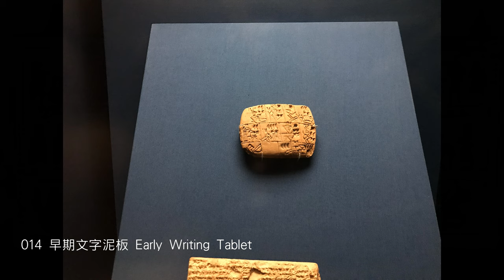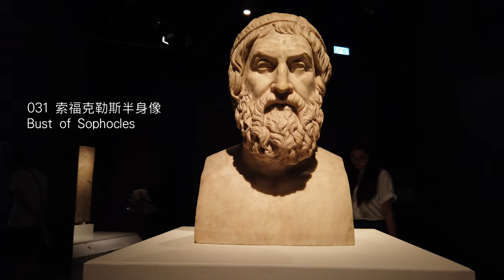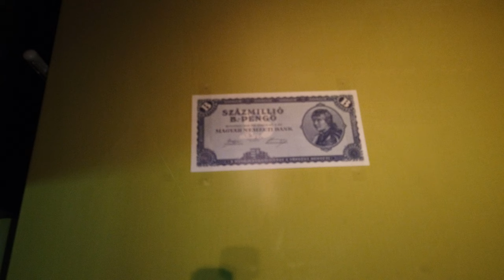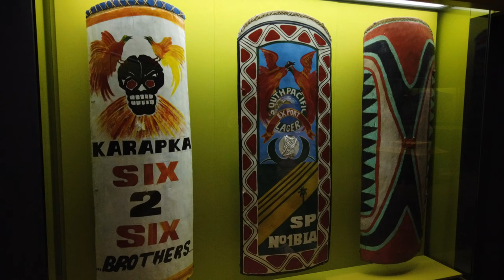大英博物館藏品展！百物看世界│香港│A History of the World in 100 Objects│British Museum│Hong Kong【VNT流浪地圖】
大英博物館藏品展:百物看世界香港A History of the World in 100 Objects British Museum Hong Kong

香港賽馬會呈獻系列：百物看世界 － 大英博物館藏品展
開放日期: 2019年5月18日 - 9月9日
地點: 香港文化博物館 一樓 專題展覽館一、二、三、四及五
開放時間: 星期一、三至五 : 10am-6pm／星期六、日及公眾假期: 10am-7pm／ 逢星期二休館

康樂及文化事務署及大英博物館托管會聯合主辦
香港文化博物館及大英博物館聯合籌劃
香港賽馬會慈善信託基金獨家贊助

展覽的構思源自大英博物館與英國廣播公司空前成功的廣播節目，以大英博物館藏的100組物品娓娓道來橫跨二百萬年的人類故事。有別於以往以文化區域闡述人類歷史的方式，展覽以獨特的角度回顧人類發展的軌跡，探索人類共通的故事。即使身處不同的文化環境，人類在權力、信仰、藝術、貿易及科技等方面都有着相同的渴求及發展脈絡，從而引領觀眾在全球化的視野下，對自己身處的世界有新的認識。

百物看世界 History of The World IN 100 OBJECTS
000 尼斯柏能納的外棺 Outer Coffin of Nesperennub
001 奧杜韋砍砸器 Olduvai Chopping Tool
002 奧杜韋手斧 Olduvai Handaxe
003 冰河時期野牛岩畫 Ice Age Drawing of a Bison
004 克洛維斯矛頭 Clovis Spear Point
005 澳洲原住民織籃 Australian Basket
006 繩文罐 Jomon Pot
007鳥形研杵Bird-shaped Pestle
008 牛首紋碗 Bowl with Bull’s Heads
009 埃及化妝調色盤 Egyptian Cosmetic Palette
010 卡爾帕索斯仕女 The Karpathos Lady
011 玉斧 Jade Axe
012玉礤 Jade Cong
013 鳥爾軍旗 The Standard of Ur
014 早期文字泥板 Early Writing Tablet
015《阿特拉哈西斯神話》泥板 The Myth of Atrabasis Tablet
016 印度河文明石印 Indus Seal
017 帕拉卡斯織物 Paracas Textiles
018 中國禮器匜 Chinese ritual Vessel
019 米諾亞禱告者 Minoan Worshipper
020 半月形金飾 Lunula
021 拉姆西斯二世像 Statue of Ramesses II
022 克羅索斯金幣 Gold Coin of Croesus
023 亞述浮雕 Assyrian Rellief
024 塔哈爾卡的沙布提俑 Shabti of Taharqo
025 奧克瑟斯祅教徒像 Oxus Zoroastrian Figures
026 亞歷山大大帝頭像銀幣 Coin with Head of Alexander
027 墓碑Funerary Stela
028 奧古斯都大理石頭象 Marble Bust of Augustus
029 阿馬拉瓦蒂大佛塔雕刻 Carving from the Great Stupa of Amaravati
030 中國青銅鎛 Chinese Bronze Bell
031 索福克勒斯半身像 Bust of Sophocles
032 武士頭盔 Warrior Helmet
033 魚池模型 Model Fish Pond
034 北美洲水獺煙斗 North American Otter Pipe
035 儀式用球賽腰帶 Ceremonial Ballgame Belt
036 密特拉神像 Statue of Mithras
037 阿拉伯銅手 Arabian Bronze Hand
038 薩珊國王狩獵圖銀盤 Plate Showing a Sasanian King Hunting
039 鳩摩羅笈多一世金幣 Gold Coin of Kumaragupta I
040 犍陀羅佛陀坐像 Seated Buddha from Gandhara
041 度母像 Figure of Tara
042 約拿故事石棺 Sarcophagus Showing Jonah
043 阿卜杜勒．馬利克金幣 Gold Coin of ‘Abd al-Malik
044 中國唐三彩文官俑 Chinese Tang Tomb Figure
045 中國雙耳瓶 Chinese Amphora
046 後宮堅畫殘片Harem Wall-painting Fragments
047 基盧瓦陶器碎片 Kilwa pot sherds
048 婆羅浮屠佛陀頭像 Borobudur Buddha Head
049 霍克森胡椒瓶 Hoxne Pepper Pot
050 卡洛琳象牙雕板 Carolingian Ivory Panel
051 高斯佳窖藏 Goldsborough Hoard
052 日本銅鏡 Japanese Bronze Mirror
053 莫切武士壺 Moche Warrior Pot
054 瑪雅祭壇 Maya Altar
055 聖傑洛姆聖像 Icon of St Jerome
056 濕婆與帕爾瓦蒂雕像 Shiva and Parvati Sculpture
057 華斯特克女神像 Sculpture of Huastec Goddess
058 阿茲特克精靈像 Sculpture of Aztec Spirit
059 印加黃金羊駝 Inca Gold Llama
060 雙頭界石 Double-Headed Boundary Marker
061 東方三王聖物櫃 Reliquary Casket Showing the Three Magi
062 泰諾儀式用椅子 Taino Ritual Seat
063 日本武士刀 Japanese Samurai Blade
064 路易斯島棋子 Lewis Chessmen
065 玉杯 Jade Cup
066 伊菲頭像 Ife Head
067 中國青花大碟 Chinese Blue-and-white Dish
068 帶有日本金蠻的朝鮮粉青砂器 Korean Dish with Japanese Repairs
069 伊茲尼克花卉紋碟 Iznik Dish with Floral Designs
070  希伯來星盤 Hebrew Astrolabe
071 杜勒的《犀牛圖》 Durer’s Rhinoceros
072 航行世界一周紀念徽章 Circumnavigation Medal
073 八里爾銀幣 Pieces of Eight
074 柿右衛門大象 Kakiemon Elephant
075 基督雕像 Carved Figure of Christ
076 什葉派宗教巡遊儀仗 Shi’a Religious Parade Standard
077 莫卧先王子的細密畫 Miniature of a Mughal Prince
078 宗教改革百周年紀念畫報 Reformation Centenary Broadsheet
079 雙面浮雕寶石 Double-sided Cameo
080 貝寧銅板：「奧巴」與歐洲人 Benin Plaque：The Oba with Europeans
081 五十枚「馬尼拉」貨幣 Fifty Manillas
082 爪哇皮影戲偶 Javanese Shadow Puppet
083 蘇威面具 Sowei mask
084 毛利人手棍 Cast of a Maori Club
085 夏威夷羽毛圈 Hawaiian Lei
086 基來馬鞍 saddle
087 複合題微鏡 Compound Microscope
088 英國皇家海軍「小獵犬號」的航海時計 Ship’s Chronometer from HMS Beagle
089 一垓匈牙利辦戈紙幣 One Hundred Quintillion Pengo Banknote
090 維多利亞早期茶具套裝 Early Victorian Tea Set
091 葛飾北齋的《神奈川沖浪裏》 Hokusai’s Under the Wave off Kanagawa
092 美國選舉徽章 United States Election Badges
093 革命圖案碟 Revolutionary Plate
094 霍克尼的《開始》Hockney’s The Beginning
095 阿富汗戰爭地氈 Afghan War Pug
096 戰爭盾牌 War Shield
097 菲爾．多斯．桑托斯的《母親》 Fiel Dos Santos’ Mother
098 信用卡 Credit Card
099 偽冒球衣 Counterfeit Football Shirt
100 太陽能燈及充電器 Solar-powered Lamp and Charger
101 光纖 Optical Fibre

【無料フリーBGM】神秘的な雰囲気のオーケストラ「Night2」